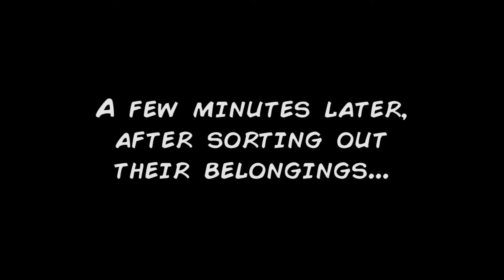Encodya- Gameiverse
This game was developed by Chaosmonger Studio and published by Assemble Entertainment.